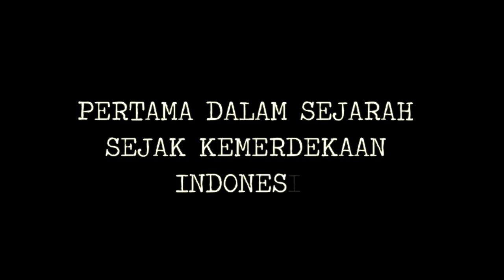Kongres Nasional Peternak Rakyat (Official Trailer)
Kongres Peternakan Pertama dalam sejarah sejak Kemerdekaan Indonesia

Kongres Untuk Menunjukkan Eksistensi dan Kehendak Untuk Berdaulat

Kongres yang melahirkan DEWAN PETERNAK RAKYAT NASIONAL
Kongres Untuk Merakyatkan Peternak Rakyat..!!!